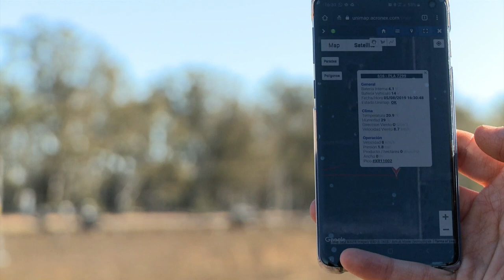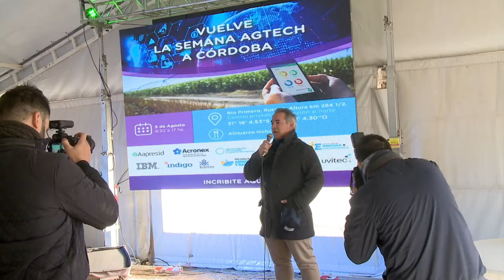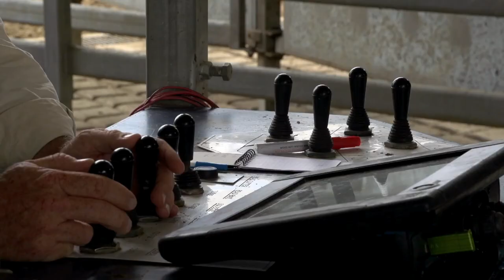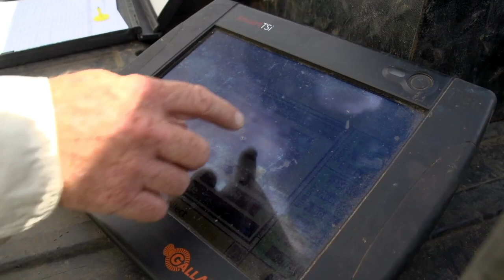Ultra Black, la genética elite busca crecer en campos mixtos de Córdoba (#841 2019-09-14)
Julián Baldunciel es un apasionado emprendedor agroindustrial, que lidera con innovación, cambios en los manejos productivos. Por un lado, en la aplicación de fitosanitarios con el sistema Acronex; y en Córdoba con la integración de un sistema mixto que es eficiente y rentable, gracias a una rotación intensiva.

- Julián Baldunciel, La Maruca - Establecimiento San Carlos